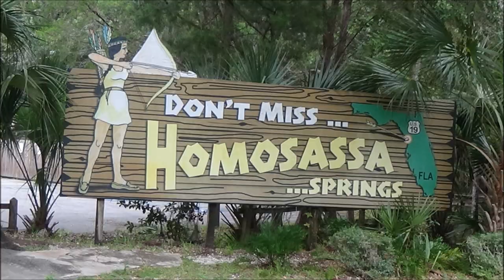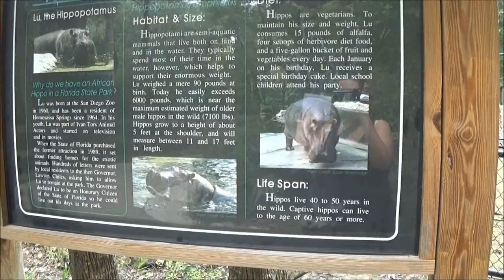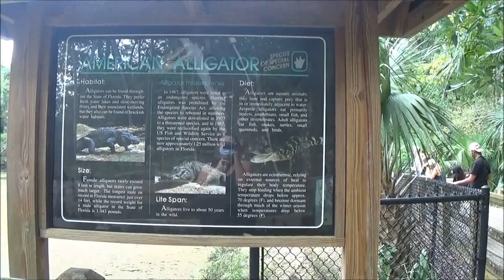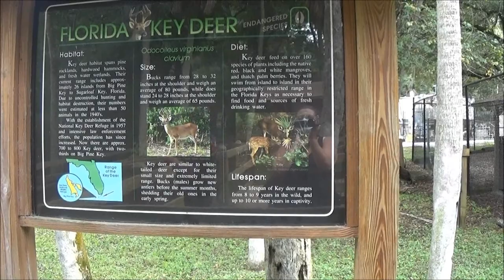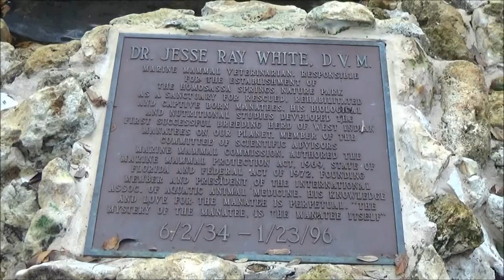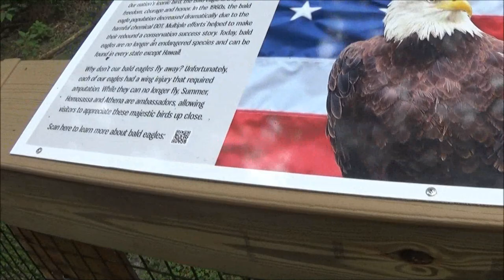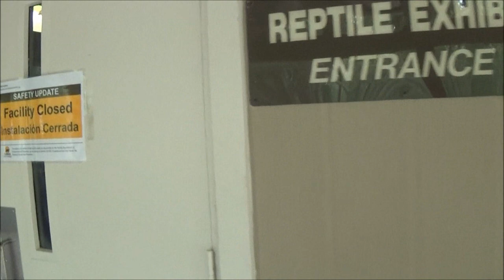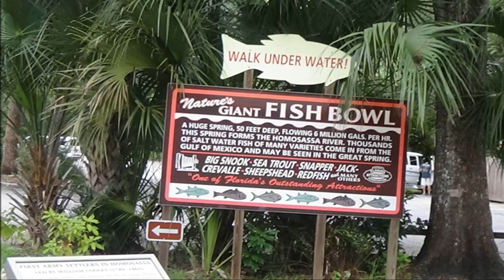Ellie Schiller Homosassa Spring Wildlife State Park